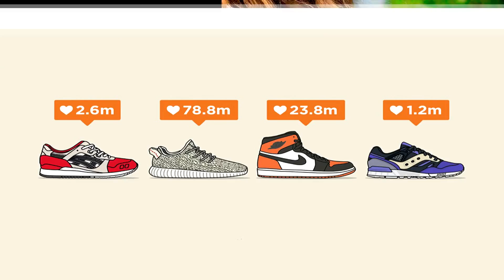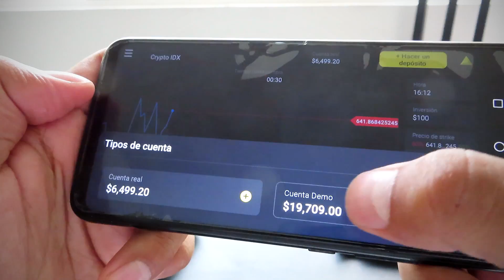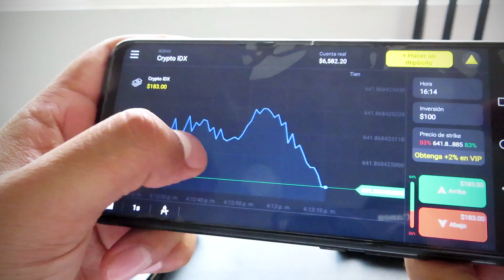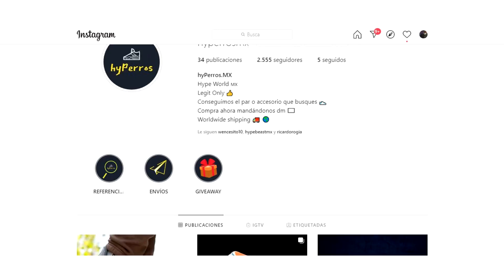UN JORDAN PERFECTO PARA EL VERANO 🏖️ | Air Jordan 1 Mid "Lightbulb Multicolor"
Usando el codigo QUEDATEENCASA obtienes un bono del 100% sobre tu deposito real.

Amigos el día de hoy les traigo un nuevo review en donde analizamos más a fondo uno de los modelos de Air Jordan 1 Mid más coloridos de este verano 2020.